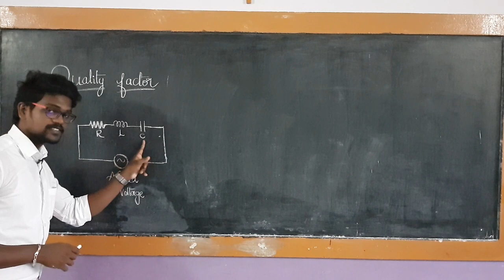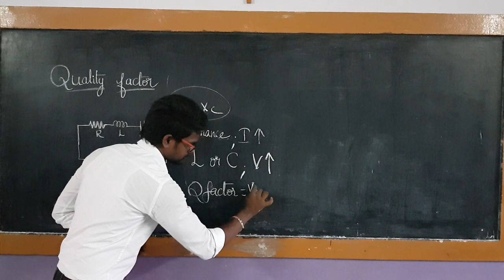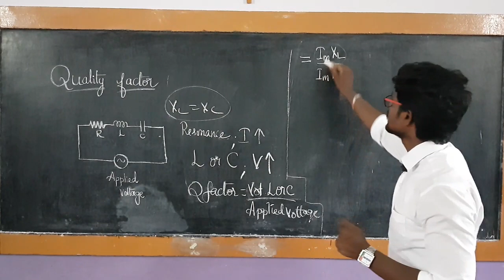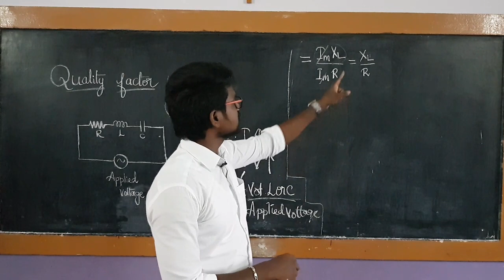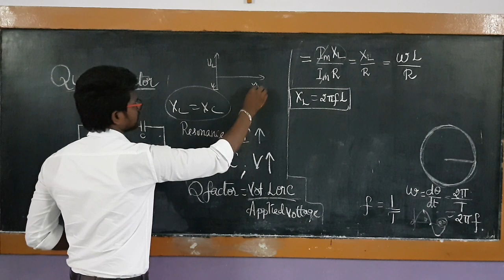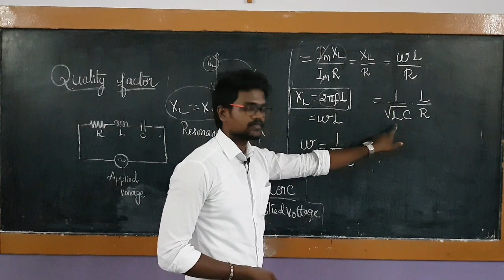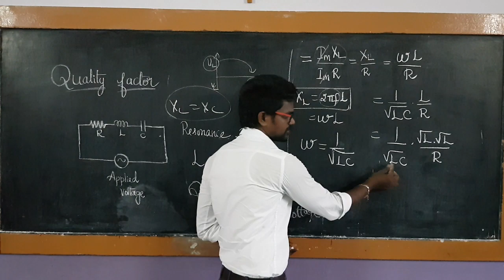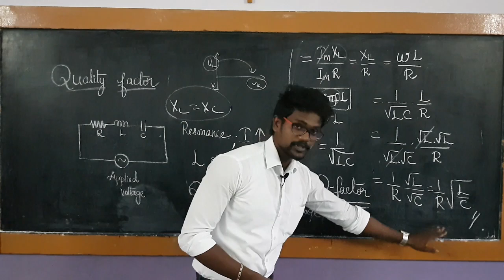Quality Factor|Resonance Circuit|Physics 12|Tamil|MurugaMP